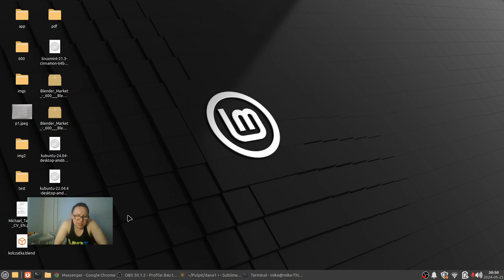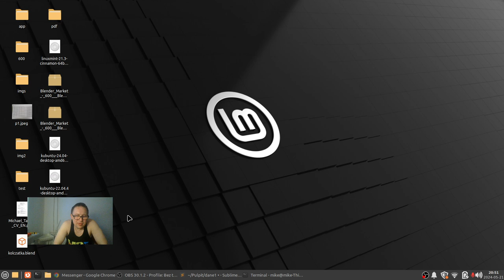Każdy ma swoją Terapie.